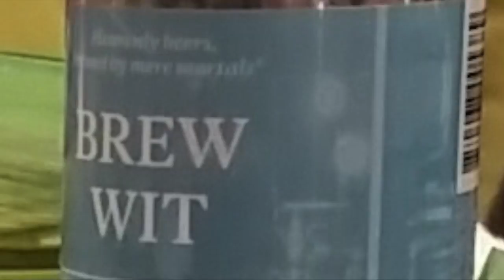Maine_Lobster_Boil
This video is about Maine_Lobster_Boil taken as a Kirkwood Continuing Education class on 6/24/2016. Photo/video credit to Brandi Parsons. Music from Soundzabound.